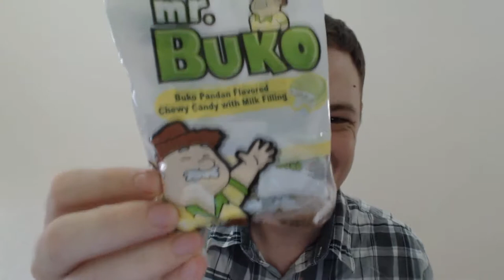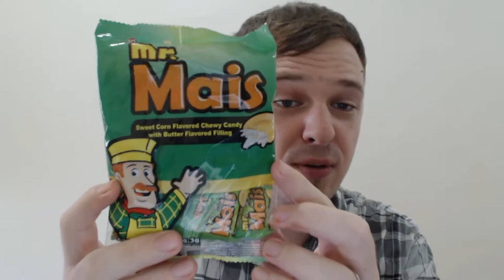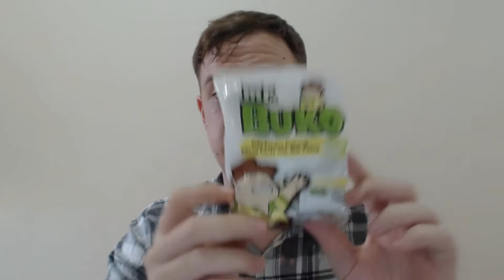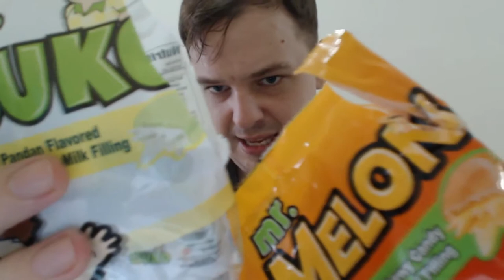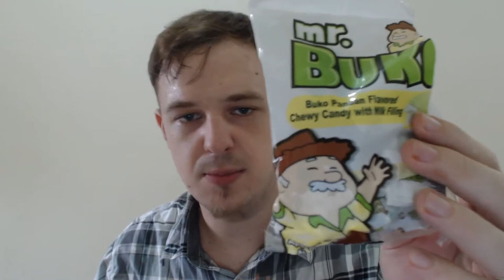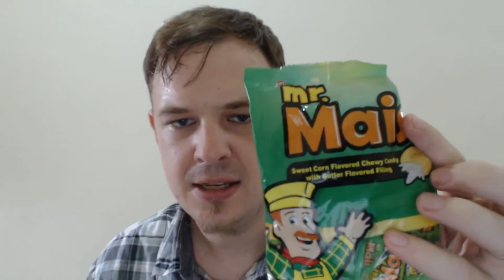Dayton Delectables : Corn Candy?? Mr. Melon, Mr. Buko. Tasting Filipino Candy. (Candy Taste Test)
My sweet tooth is huge, and today we're giving it what it wants. This candy taste test features a variety of candy from the Philippines. Including a chewy sweet corn candy that I'll not soon forget...

While most of the candy was enjoyable, my American palette was definitely not ready for a sweet corn candy. However, my lady scored it fairly high in the rankings which I think is pretty interesting.

We take a bite out of Mr Melon, Mr Mais, and the overly-delicious Mr Buko. There are plenty of other candies to taste so let me know if you'd like to see more of this content!

Mr. Candies are traditional and locally inspired flavored chewy candies with a center cream filling. It is wrapped in pillow packs to maintain freshness and cleanliness. Above all, it gives you that pleasurable candy-eating experience at a price that you can definitely afford.

Mr. Yema is a chewy yema candy that has a creamy and tasty yema candy shell, with a rich chocolate center filling.

Mr. Keso is a chewy cheese candy that has that sweet-salty taste of creamy cheese, both in the candy and in the filling.

Pastillas, or pastillas de leche, are a sweet and sugary dessert that is well known and loved by many people in the Philippines. You can make this dessert without cooking at all, or you can do a bit of cooking to make this delicious treat.

Please enjoy the candy taste test, and let me know what you think about the episode. I would love to do more content like this. So will my dentist so he can make an extra monthly payment on his yacht.

SPI is a one-stop company to meet all your needs with the finest of candies, unique packaging, and display products.
SPI is a brokerage, we do not hold inventory, we service our manufacturers by presenting their marketing materials. We do not mark up or resell products as a business. All products will be shipped fresh from the manufacturer directly to you or available through our authorized distributors!
The majority of our manufacturers produce product categories ranging from everyday and seasonal items to holiday items. Most products are available for purchase in display, packaged, as well as bulk.